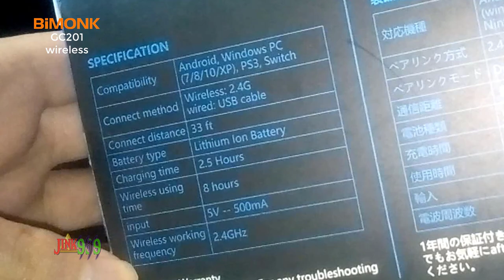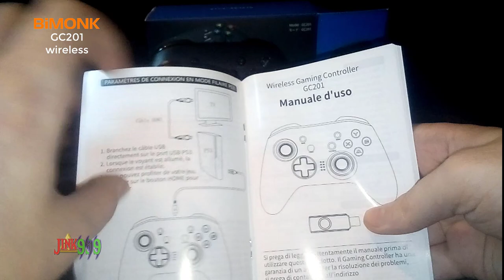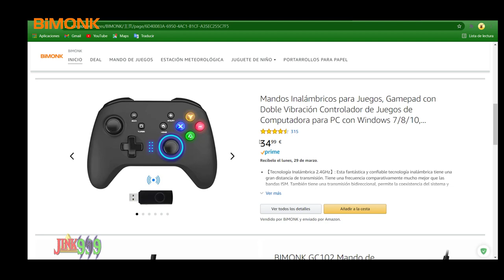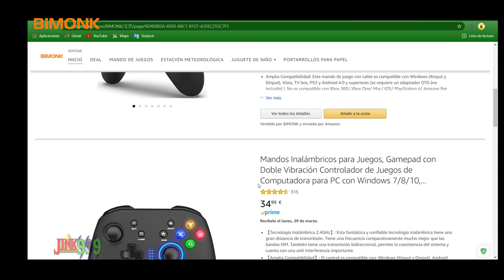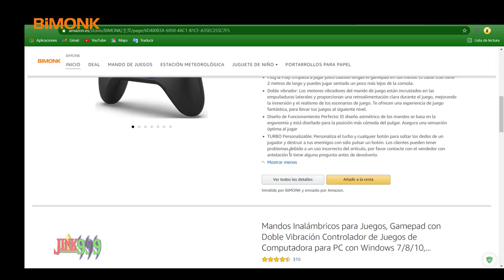ESTOS SON LOS MANDOS DE BIMONK Y OS MUESTRO TODAS SUS FUNCIONES PC-SWITCH-ANDROID-PS3 REVIEW ESPAÑOL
🎮Mando control inalámbrico (GC201)

🎮Mando control alámbrico (GC101)

Nuevo control inalámbrico 2020: Conviértase en un máster manipulador
Los videojuegos se han vuelto mundialmente famosos y están llegando a las manos de los adolescentes. En este mundo de la tecnología, los niños nunca pueden quedarse atrás. Además, en esta generación, con escasez de campos y jardines, los videojuegos han tomado la delantera. Este nuevo control 2020 tiene una nueva frecuencia (2.4GHz). También tiene un potente controlador de sistema contra interferencias y transmisión bidireccional.

mando para pc con cable
gamepad pc
gamepad pc
Compatibilidad e Incompatibilidad
Amplia Compatibilidad
Compatible con Windows 7/8/10 (Xinput y Dinput), Vista, Android TV box, PS3, Switch y Android 4.0 y posterior (se requiere adaptador OTG (no incluido)).

PD: Si la conexión no es exitosa, mantenga presionado el botón de inicio para cambiar de modo.

No Compatible：
No es compatible con Xbox 360/Xbox One/Mac/IOS/PlayStation 4/AMZ fire TV/AMZ fire stick.

PD: los juegos de los dispositivos anteriores también pueden no ser compatibles

1x Control Inalámbrico
1x Manual del Usuario
1x Cable USB
1x Receptor
gamepad android
Compatible con OTG
Este control inalámbrico es compatible con OTG. Ahora también puede conectar su control inalámbrico no sólo con Windows sino también con dispositivos Androids y Tablets.

joystick pc
Botones “M” Programables
Puede editar cualquier operación compleja como botones “M.” Las teclas de combinación que se pueden configurar son: (A, B, X, Y, LB, RB, L3, LT, RT, R3, botones direccionales: arriba, abajo, izquierda, derecha)

mando de juegos para pc
Modo Convencional + Inalámbrico
Tiene un modo doble. Una vez que se agote la batería, puede conectar el cable USB y seguir jugando.

mando windows 10
Funciones y detalles
【Tecnología Inalámbrica 2.4GHz】: Esta fantástica y confiable tecnología inalámbrica tiene una gran distancia de transmisión. Tiene una frecuencia comparativamente mucho mejor que las bandas ISM. También tiene una transmisión bidireccional, permite la coexistencia del sistema y cuenta con una anti interferencia importante.
【Amplia Compatibilidad】: El control es compatible con: Windows (Xinput y Dinput), Android TV Box, Vista, PS3, Switch y Android 4.0 y versiones posteriores (compatible con OTG). No es compatible con: Xbox 360, Xbox One, Mac, iOS, Playstation 4, Amazon Fire TV, Amazon Fire Stick.
【Botones M】: La presencia de botones M lo convierte en un maestro manipulador. Puede editar cualquier operación compleja como botón M. Las teclas de combinación son (A, B, X, Y, LB, RB, L3, LT, RT, R3). Las teclas de dirección son (arriba, abajo, izquierda y derecha).
【Doble Vibración】: El motor vibratorio asimétrico y lineal ofrece una respuesta separada durante el juego. Mejora el realismo de los escenarios del juego. Le brinda una excelente experiencia de jugabilidad para llevar su inmersión al siguiente nivel.
【Modo Convencional e Inalámbrico】: Esta es la característica más fantástica de este producto. Una vez que se haya quedado sin batería pero aún quiera jugar, simplemente conecte el cable USB para conectar el control y el dispositivo de juego, y cambie al modo convencional. ¡Disfrute de su juego!